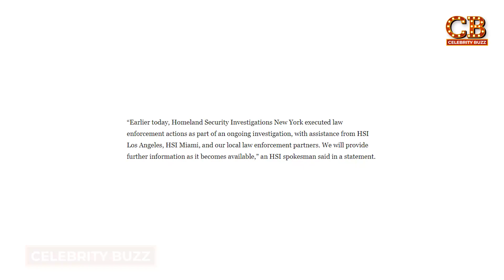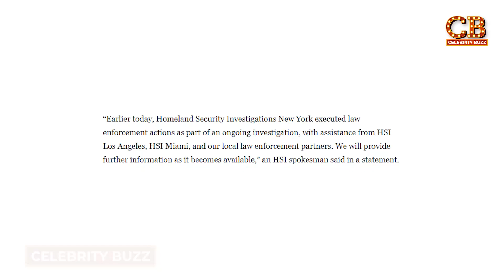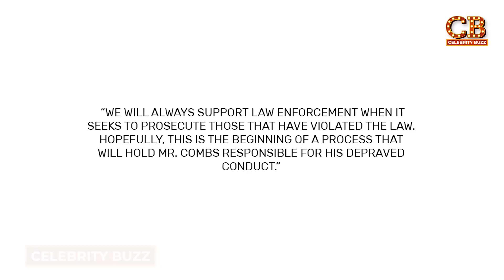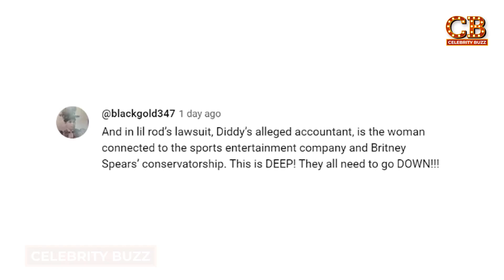Kim & Diddy Shady Secrets EXPOSED | Hidden Lou Taylor Link Unveiled !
These are dangerous days to be a celebrity in Hollywood. And it seems like Kim Kardashian will be next on the chopping block. Surprisingly, we don’t have new boyfriend rumors or a new plastic surgery allegation to talk about. Instead, the Kardashian has landed herself in something way more sinister this time. Turns out that she has a connection with Diddy of all people and has been helping him get away with his crimes over the years. And if you find that hard to believe, there is a Lou Taylor connection that’s simply too good to ignore. Just what happened? Who is Lou Taylor? And are Diddy and Kim really involved?

Welcome back to Celebrity Buzz where we will be talking about how Kim and Diddy's shady secrets were exposed with the Lou Taylor link unveiled.

Recently Diddy had his home raided. Homeland Security paid the record executive a surprise visit at his home in L. A and Miami.

One HSI spokesman said, “Earlier today, Homeland Security Investigations New York executed law enforcement actions as part of an ongoing investigation, with assistance from HSI Los Angeles, HSI Miami, and our local law enforcement partners. We will provide further information as it becomes available.”